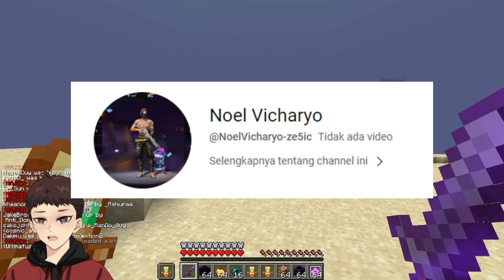Yang Bener Kamu Noel Vicharyo?